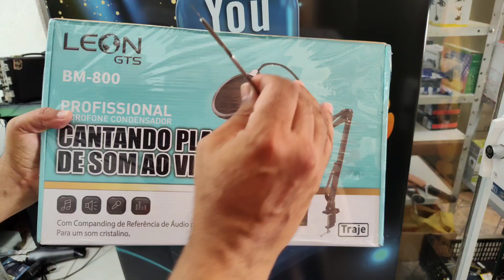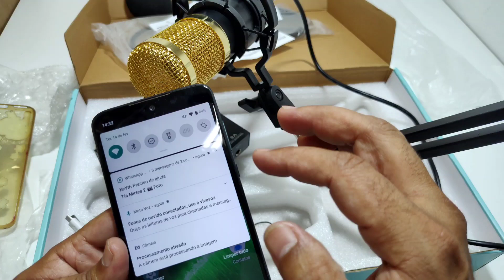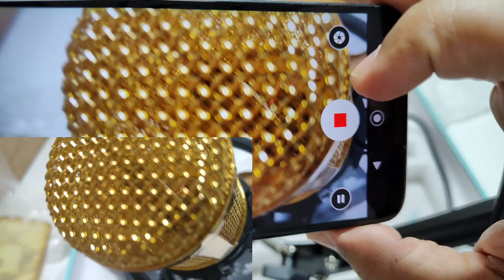kit interface V8 com microfone BM-800 primeira impressão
Será que é bom?